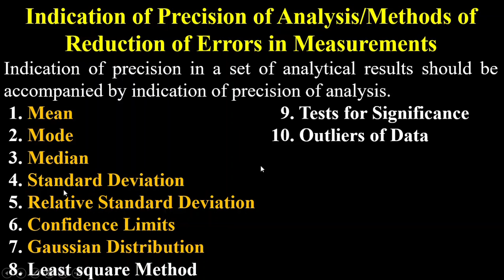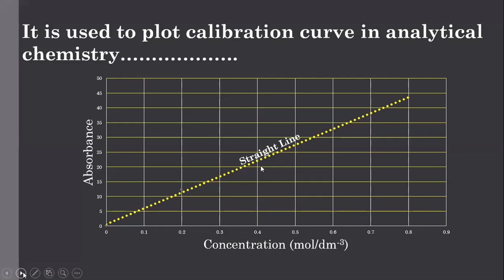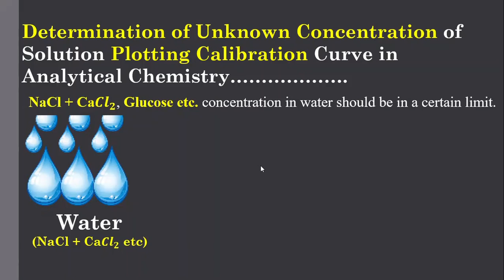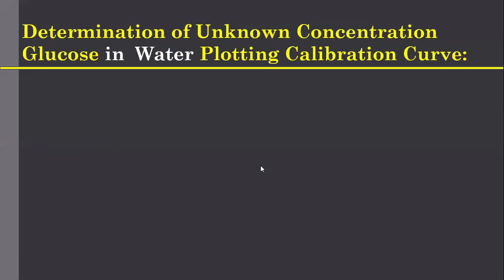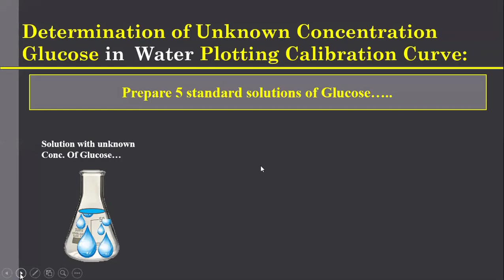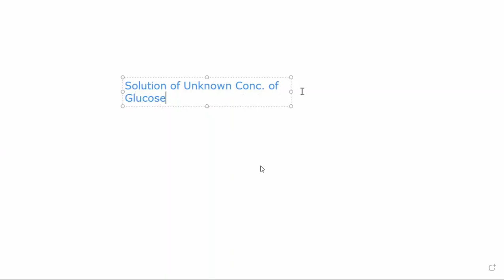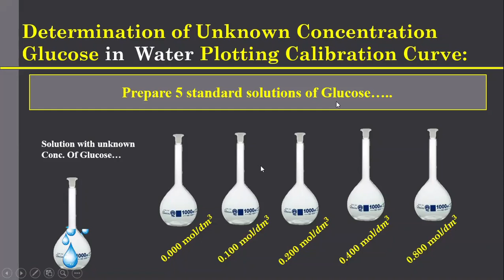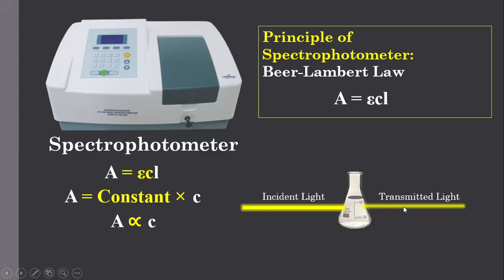Least Square Method in Chemistry-Part 1